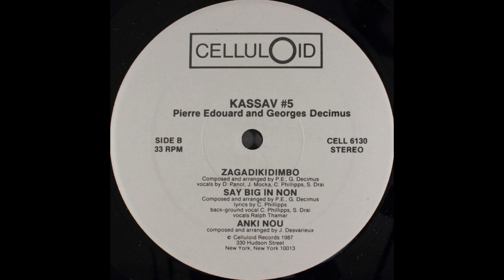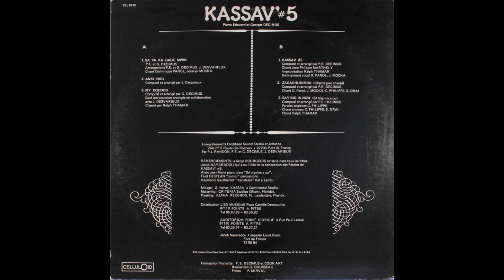Kassav' - Say Big In Now (Sé Biguine A Ou)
Morceau 5 du LP Kassav’ #5